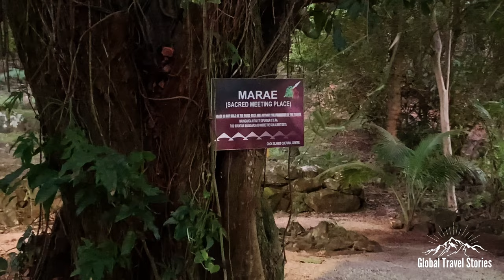Rarotonga | Cook Islands - Paradise in the Pacific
In this special episode we head to a tropical PARADISE in the Pacific known as Rarotonga, in the Cook Islands. Here we explore the underwater treasures the island holds scuba diving reefs and wrecks. We surprise my brother and his wife hijacking their honeymoon with their daughter and our parents.

Disaster strikes whilst Kayaking on the reef. I recover well enough to undertake a cross island hike over mountainous rainforest. We learn the Polynesian history and culture of the island with some spectacular performances at a local Marae. So much adventure and beauty in one package on this episode!

Chapters:

Introduction 0:00

Arrival & Advanced Scuba Course 1:45

We arrive in Rarotonga and stay at the Rarotongan Beach Resort and Lagoonarium. The following day Miranda undertakes her PADI Advanced Scuba diving course with Dive Rarotonga. I observe underwater as we spot Green Sea Turtles and numerous marine species.

Scuba Day 2 & the Matai Ship Wreck 6:03

We enter into deeper waters this time around diving to advanced scuba depths and spotting many more marine species including a large Moray Eel. Afterwards we explore the century old wreck of the Matai and witness how nature has reclaimed the ship into the reef.

Honeymoon Surprise 10:38

We surprise my brother Dean and his wife Grace as we join their family honeymoon vacation with our parents.

Rarotonga & Markets 14:45

We check out some sights throughout Rarotonga and visit the night markets where we get to sample some delicious local cuisine.

Snorkelling the Lagoonarium 19:12

From our resort we head out and snorkel on the lagoon, encountering a large school of striped large eyed bream. The snorkelling here is AMAZING! Afterwards we head out for dinner at our favourite restaurant on the island.

Kayaking + accident 23:29

I head out onto the lagoon with the kayak, this pristine paradise turns dangerous when I run into a problem out on the reef!

Cross Island Hike (via the needle) 28:36

We set out to hike across the island via the Cross Island Trail. This takes us through thick rainforest and high rocky peaks. We spot plenty of birdlife and waterfalls on this trail. A real highlight of our trip!

Highland Paradise Polynesian Dinner 35:14

We head to a small Polynesian settlement and Marae where we are taught about the traditional history, customs and culture. Afterwards we have a traditional dinner and cultural performance. The perfect way to end our time in Paradise.

Join us in the next episode as we return back to New Zealand for an epic Winter and Spring!